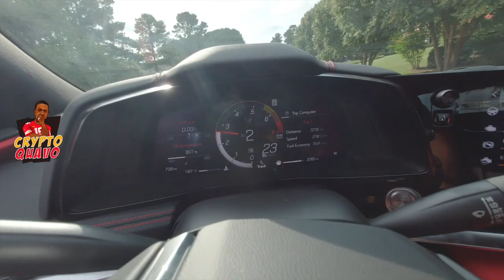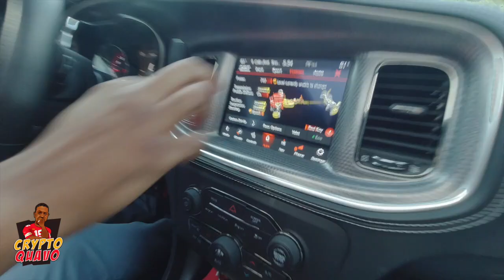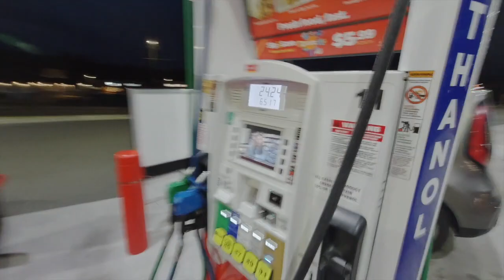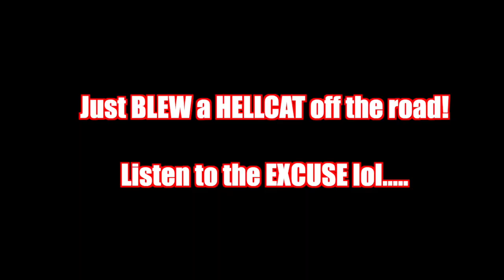BRAND New C8 Stingray!! Did My FIRST BURNOUT with RED EYE ROD!!!!!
A day in the life with Crypto Quavo! Watch as he takes his BRAND NEW C8 out and drives around with @Lifewithkwame1 and his LAMBORGHINI!!! Even does his first BURNOUT and sees a CRASH!! Rides in a HELLCAT with @RedeyeRod  for the FIRST TIME EVER with PRICELESS REACTIONS!!!